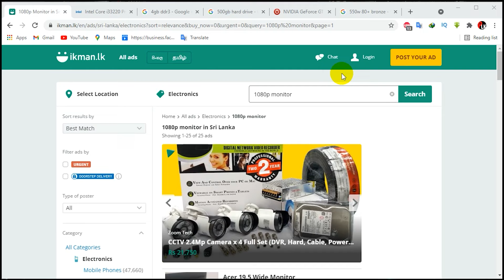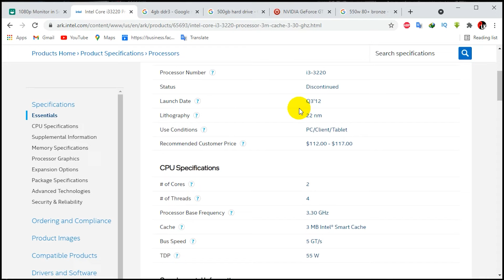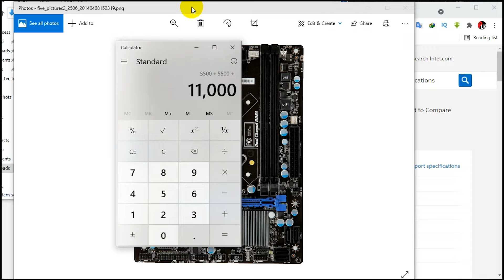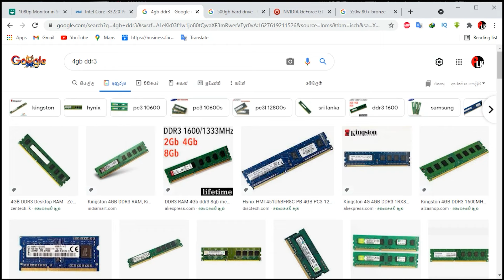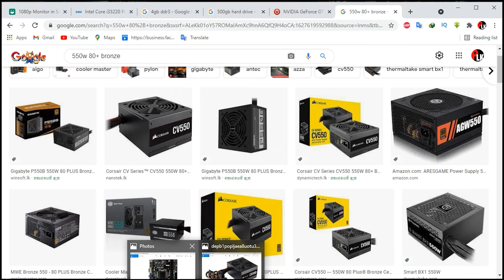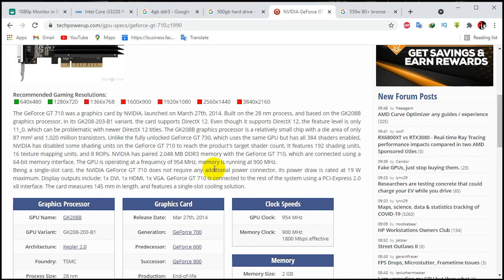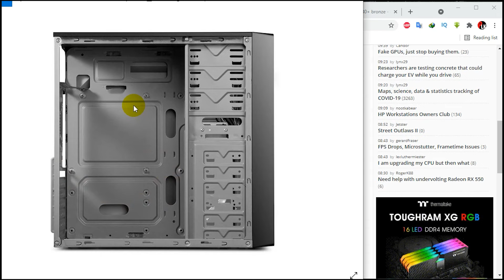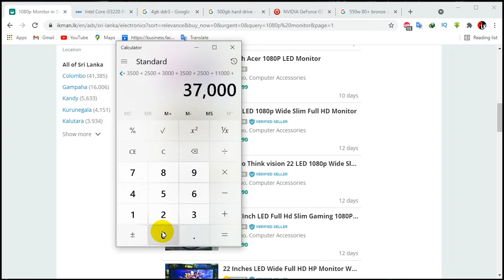රු39000 i3 3rd එකක් හදමු I ඔන්ලයින් ක්ලාස් වගේ ගෙදර පොඩි වැඩ වලට I low budget full pc setup sinhala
ඔයාලා අහපු තව අලුත් වීඩීයෝ එකක් අරන් ආවා බලන්න අමතක කරන්න එපා
අඩුපාඩු කොමෙන්ට් කරන්න අමතක කරන්න එපා

Is i3 3220 good for gaming?
The Core i3-3220 is fine for games since the vast majority of games only use 2 cores. The Core i5-3570k is naturally better for games since it has 4 cores just in case you play those few games (in comparison to 2 core games) that can make use of 4 cores; like BF3

i3 3rd Generation
This item i3 3rd Generation Processor for h61 Board (.i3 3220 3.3Ghz) for LGA 1155 Socket Performance Processor
Item Dimensions 4.5 x 1.5 x 4.5 cm
Item Weight 84 grammes
Model Number i3 3240

Can we run GTA 5 in i3 processor?
GTA 5, or for that matter, any other game in the GTA series, can be run on a PC or laptop that has a 4 GB RAM. ... Apart from the RAM size, players also require a 2 GB Graphics card paired with an i3 processor. With all these specs, the system becomes eligible to run the GTA 5 game.

i3-3220 generation
i3-3220 speed
i3-3220 price
i3-3220 motherboard
i3-3220 specs
i3-3220 socket type
i3-3220 release date
i3-3220 gaming
H61 motherboard supported processor
H61 motherboard specs
H61 Motherboard price in Sri Lanka